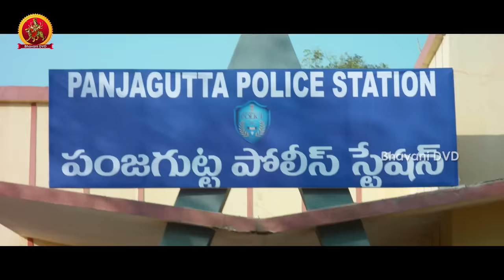Rajendra Prasad Posani Non Stop Comedy - Latest Jabardasth Comedy Scenes - Bhavani Comedy Bazaar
Watch Rajendra Prasad Posani Non Stop Comedy Scenes.